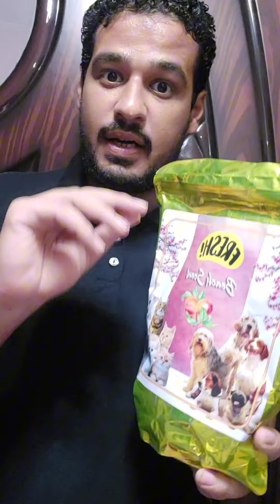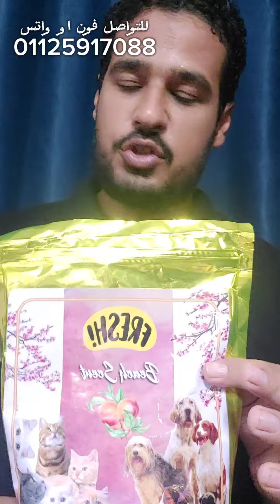هدية النجاح وصلت (منتج حصري جدا )